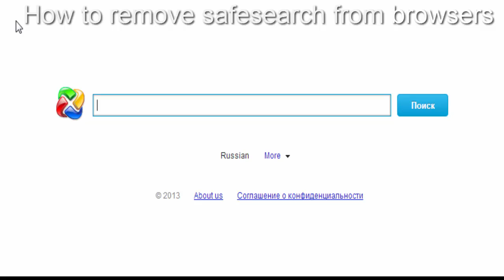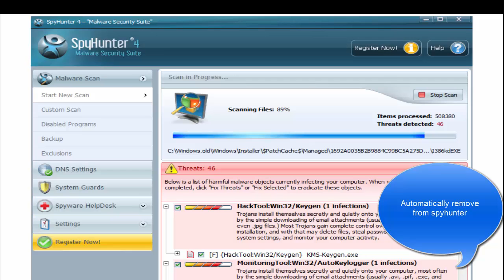How to remove safesearch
Removal guide how to remove safesearch from browsers (Firefox, Chrome, IE, Opera, Safari). Recommended safesearch removal tool
Download spyhunter to remove this ads automatically (it removes safesearch 100%, protects against feature infections).